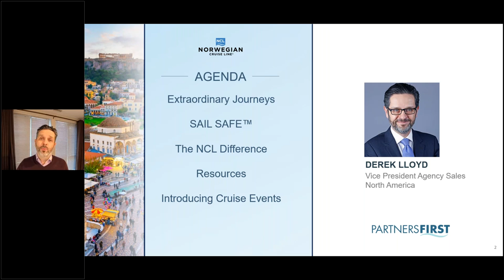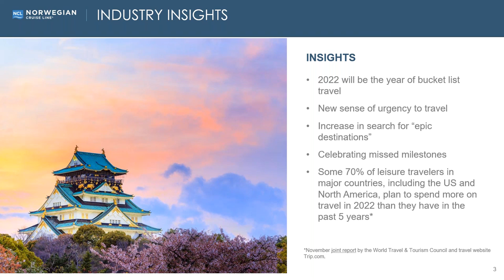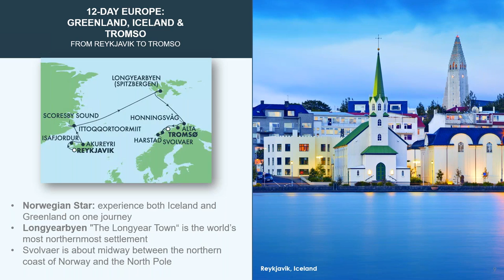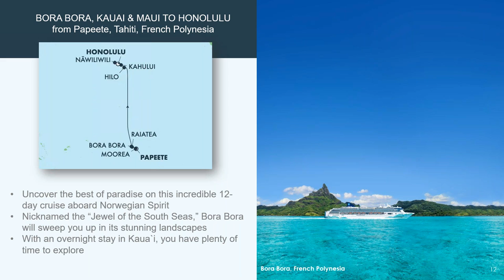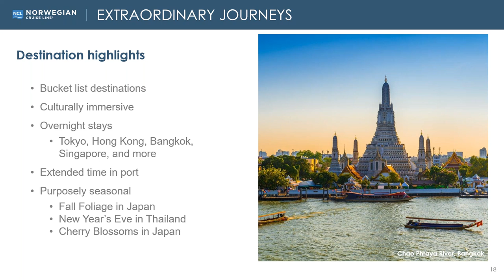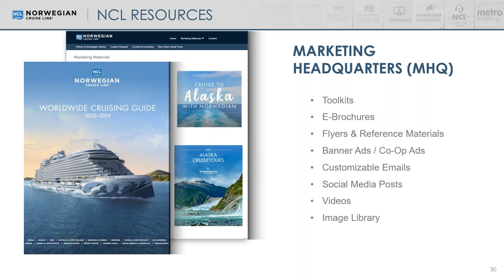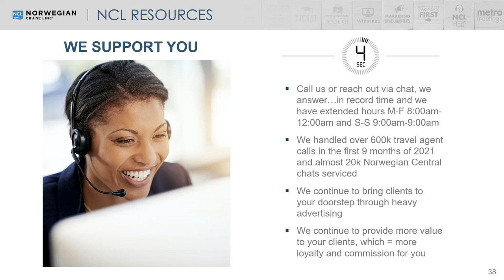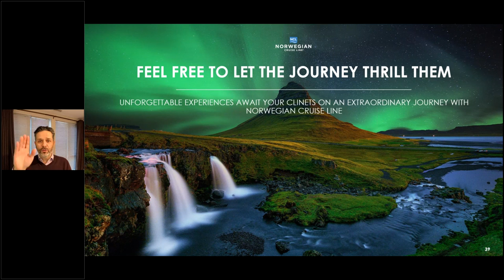Make this the year of the GOAT Greatest Of All Trips with Norwegian Cruise Line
Join Vice President of Agency Sales at Norwegian Cruise Line Derek Llyod as he discusses how 2022 will be the year to make up for missed vacations. Learn how Norwegian’s newest Prima class of ships will help to reignite the passion for exploration and offer guests the chance to live it up on thoughtfully designed itineraries for the best times of the year to experience different natural and cultural landscapes. Help your clients embark on one of Norwegian’s Extraordinary Journeys in 2022 and beyond. See how these once-in-a-lifetime journeys to exotic destinations on longer, port-intensive, and immersive itineraries might just be the experience your clients are searching for.